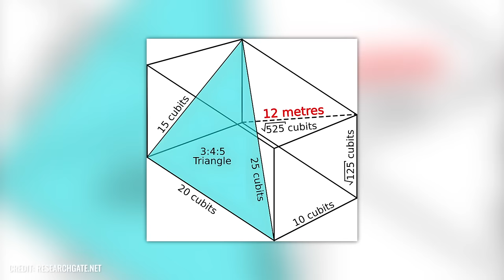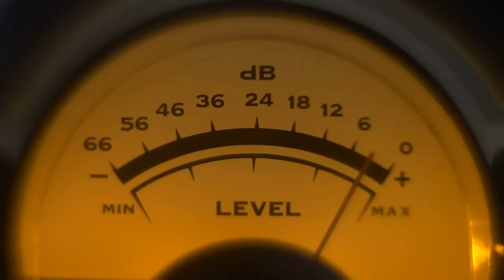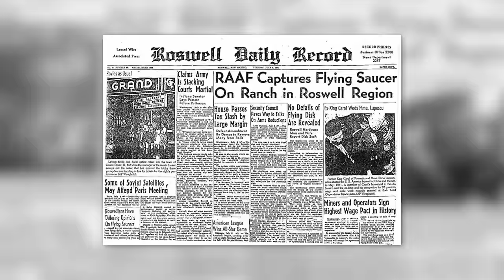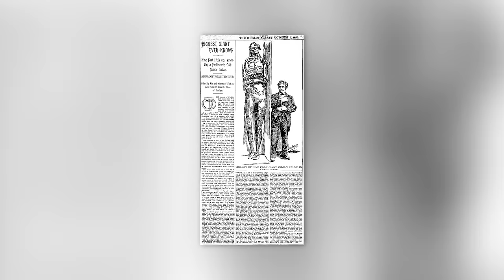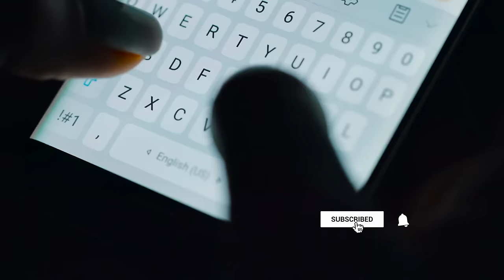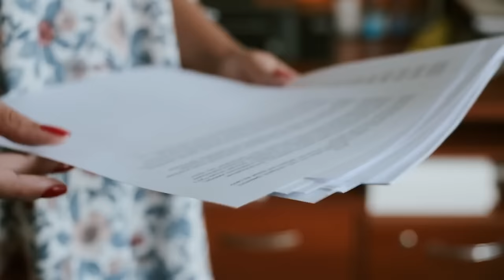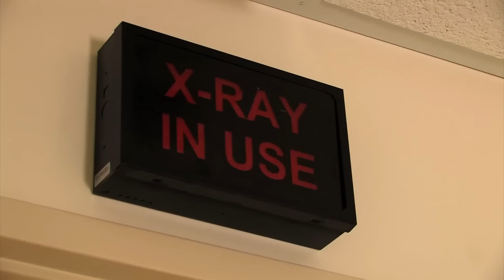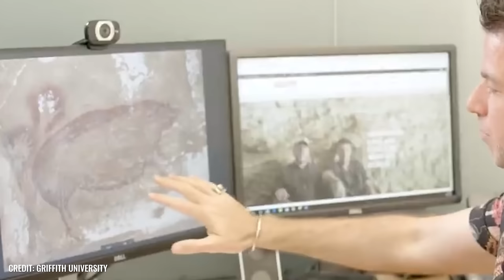Scientists Discovered The Shocking Secret Why This Ancient Civilization Mysteriously Vanished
Could a very old and smart civilization have lived on Earth a long, long time ago and left behind a secret message for us? Some new finds in the sandy deserts of Egypt seem to say yes. Graham Hancock, a guy who's been looking into this for many years, thinks this lost civilization was all over the world. He even thinks they might have come from space. If what he says is true, then we might not know the whole story. We could learn a lot from this old civilization. Hancock has some evidence to show us about this.